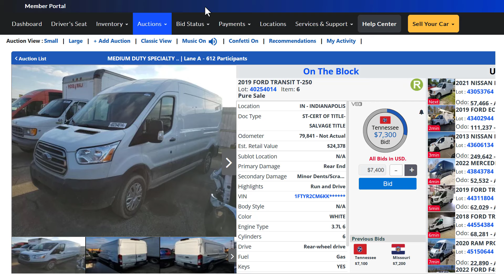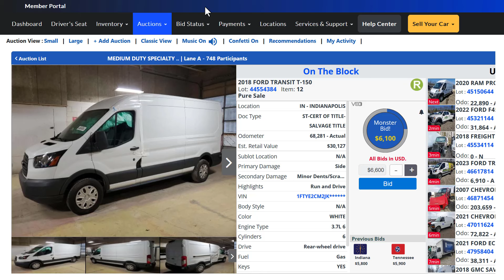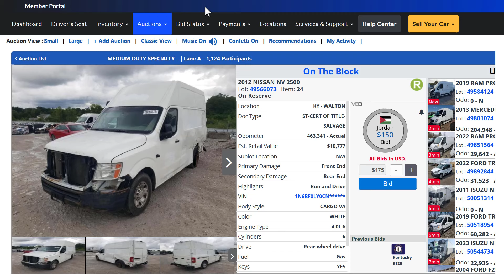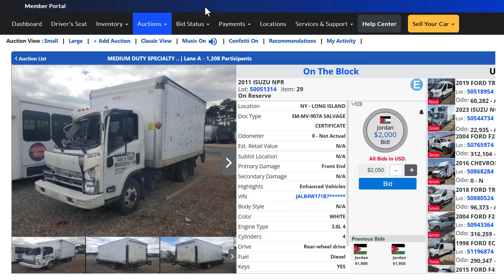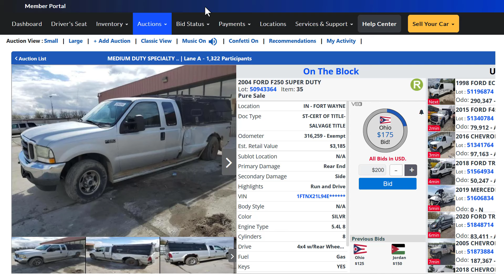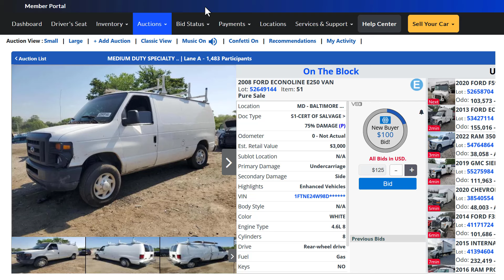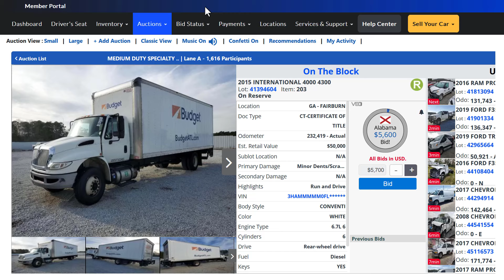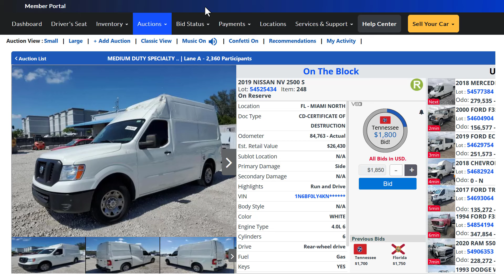Copart Truck Auction (Medium Duty & Box Trucks - Repairable)